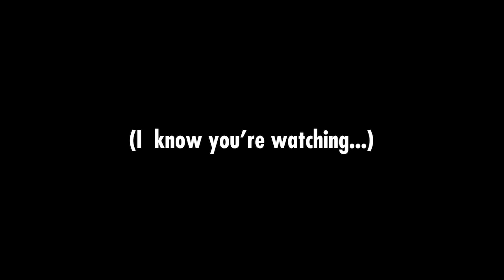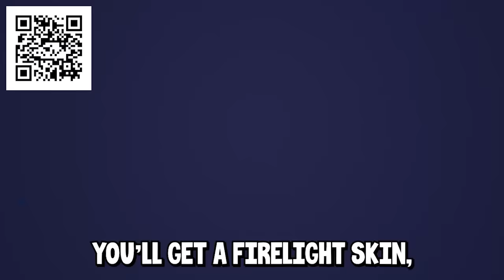Only Watch This Video With Your Eyes Closed.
🤖 Install Mech Arena for FREE here ✅ and get a special starter pack to help kickstart your game!
If you look, you lose.